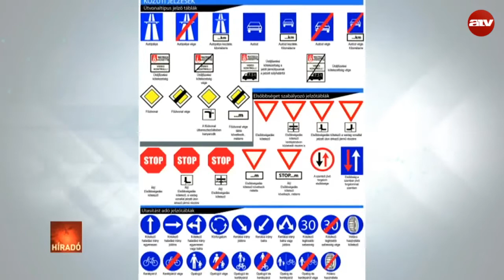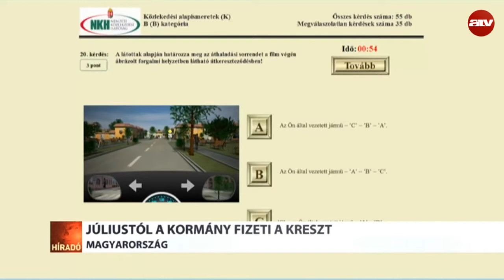Júliustól a kormány fizeti a KRESZ-vizsgát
Ingyenessé teszi jövő júliustól a KRESZ-tanfolyamot és vizsgát a kormány a 20 év alatti fiatalok részére. Balog Zoltán szerint a visszatérítés 25 ezer forintig jár és akkor is igényelhető, ha valaki a KRESZ-vizsga után nem megy rögtön a gyakorlati oktatásra.